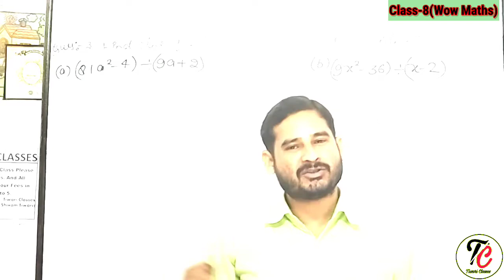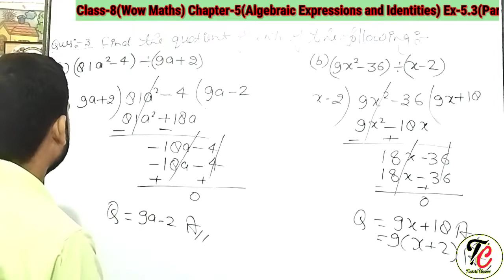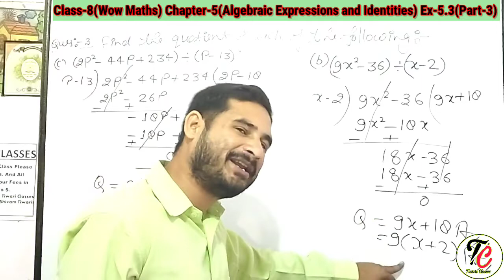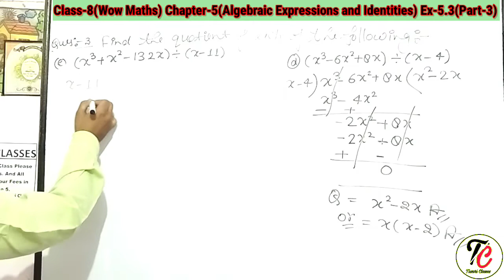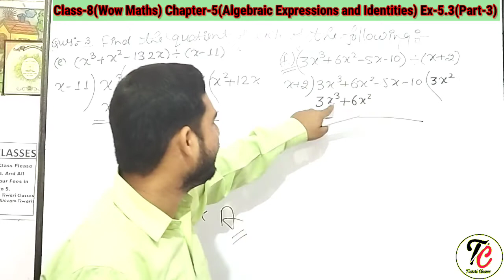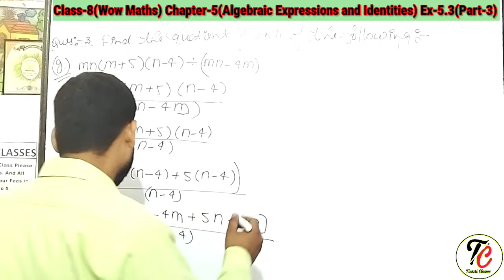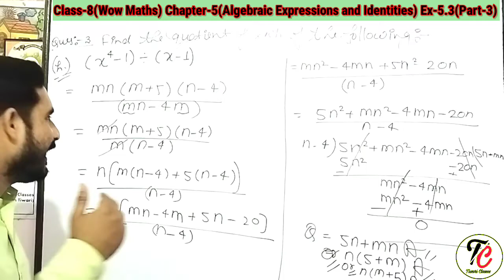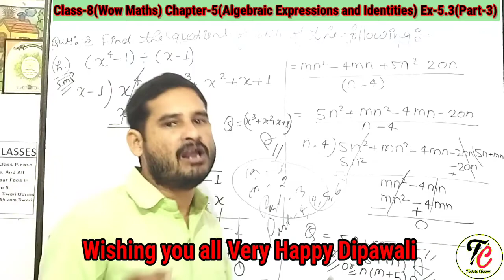Class-8(Wow Maths) Chapter-5(Algebraic Expres.&Identities)Ex-5.3(Part-3) By-Shivam Sir#tiwariclasses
In this Video we will discuss about Class -8(Wow Maths ) Chapter -5(Algebraic Expressions and Identities) Introduction Of Chapter, Introduction Of Exercise, Algebraic addition, Algebraic Difference , Simplify, Word Problems etc .
Ex-5.3(Part-3)Quesetion-3 all part of this question with solutions.
ऐसा तरीका आपने आज तक देखा नहीं होगा ।
सीखने का सबसे सरल व सबसे आसान तरीका।